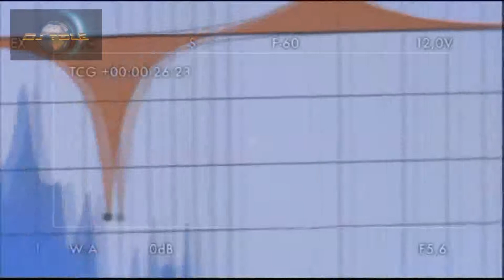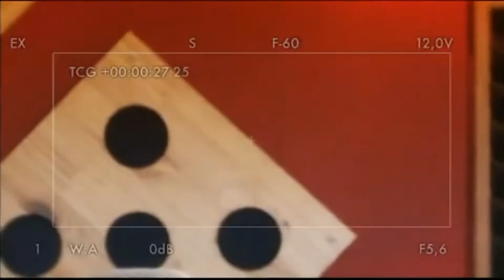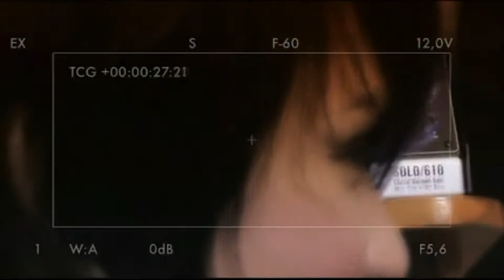alvaro ricardo y mickey taberas usted hd 1080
para salseros con sentimiento y mucho corazon dj tole